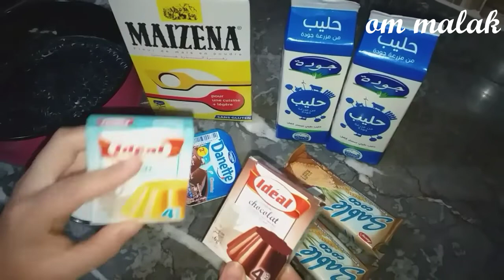تحلية لذيييذة بمكونات بسيييطة😋😋